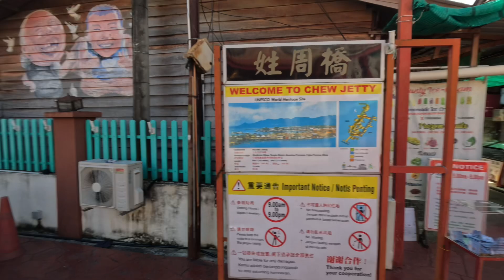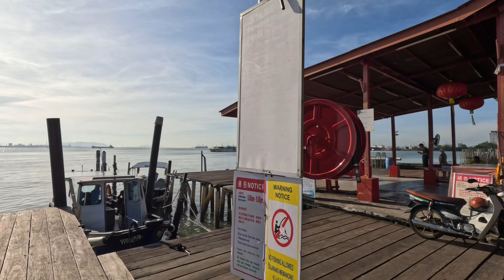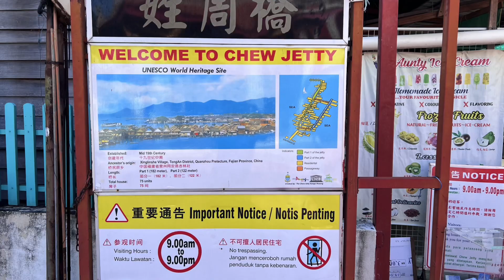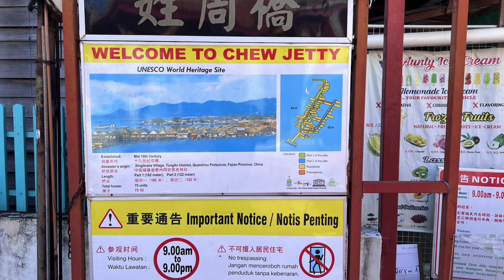Penang Travel Vlog | Chew Jetty | Malaysia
Chew Jetty Penang is located at Weld Quay, George Town, Penang. It is the biggest of the waterfront settlements in Georgetown and was part of the Clan Jetties Penang settling at the southern section of Weld Quay. The wooden piers built by the Chinese were divided between the different surname-based clans such as “Lim”, “Tan”, “Lee”, “Yeoh” and finally “Chew”, which was the most famous of all.
Back in 1918, the Chinese ancestors of Chew Jetty Penang heard that jobs were aplenty in Penang and many were attracted to earn a living there. The Clan Jetty was built on stilts by Chinese immigrants and each jetty comprises row houses on stilts joined by wooden walkways over the water. The most joyous moment with a carnival atmosphere at Chew Jetty Penang is when the Weld Quay settlements celebrate the Jade Emperor’s birthday by making offerings on a 20-metre long altar decorated with sugarcanes, a colourful dragon, joss sticks, roasted piglets, traditional cakes and fruits that are offered to the deity. During this event, throngs of people, be it devotees, locals or tourists, will visit Chew Jetty Penang to enjoy the lion dance and fireworks lit at midnight.
The historical Chew Jetty Penang has become a popular tourist attraction with many of the row houses at the jetty selling souvenirs, handcrafted items and food. Some row houses have even been turned into restaurants and are known for selling local delicacies, attracting the hungry tummies of the visitors strolling on the wooden walkways of Chew Jetty Penang.

George Town is the colorful, multicultural capital of the Malaysian island of Penang. Once an important Straits of Malacca trading hub, the city is known for its British colonial buildings, Chinese shophouses and mosques. Beyond the old town, George Town is a modern city with skyscrapers and shopping malls. Verdant Penang Hill, with hiking and a funicular railway, overlooks it all.